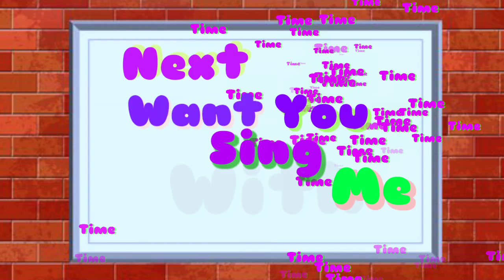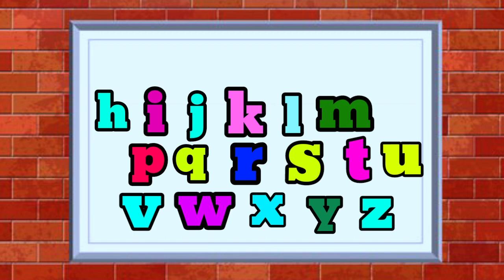abc song। Alphabet song । kids song । Phonics song । kids Learn । a to z। abcd, abcd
Learn Alphabets Abcd and Objects starting with the same Alphabets| A for Apple, Ant, Aeroplane.
A B C, Alphabets, Color,
 [영어놀이]알파벳 동요 들으며 폼클레이로 알파벳 만들기 | 알파벳 | ABC 송 | alphabet song 영어공부
Alphabet songs | Phonics Songs | ABC Song for children - 3D Animation Nursery Rhymes

Matching Alphabet Letters with pictures !! Worksheet Activity for kids!! Matching alphabet A to Z!!
One to Hundred Numbers Song | Big Numbers Song | Educational Song for Kids by Little Treehouse

알파벳 A,B,C 점선 따라 쓰고 그림 그리고 색칠하면서 영어 단어를 배우기 | Learn Alphabet A,B,C Words with Drawing and Coloring
Learning ABCD for Kids video | Learning ABCD with Game Activity for kids |
abcd match the letters with pictures | lkg nursery class english Worksheet |
ABC for Kids | Alphabet writing for kids | A to Z | Write the alphabet along the dotted line

ABC Song 3D큐브로 알파벳 만들기 l Nursery Rhymes for kids

[영어놀이] 플레이도우로 A부터 Z까지 알파벳만들기 | 알파벳 순서대로 찾기 | 알파벳노래 | 알파벳배우기 | 아이들을 위한 ABC 공부
 [한글 공부] 한글 자음 모음을 알아보아요 | Let's learn Korean Alphabets
Counting Down By 4 | Tiny Tunes
ABC Song - Alphabet Songs - Phonics Song For children in 3D Animation rhymes
Learn ABC's with 3D Colorful Candies - ABC Song for Children
Match the Alphabets | English Alphabets | A for apple | Match the Column
math matching
e pathshala
super pathshala
upsc pathshala
bd pathshala
bondi pathshala
pathshala in hindi
pathshala meaning
Alphabet song,
Read and write Alphabet,
Phonices song,
a to z,
KIDZONE,
Kidzone,
abcd,
abcdvideo,
abcdrhymes,
learning,
learningenglish,
learntable,
kids,
kidsvideo,
kidschannel,
kidslearningvideo,
kidsrhyems,
education,
learnecounting,
abcdrhyemes,
abcdmearning,
abcd varnamala
abcd varnamala
english varnamala
english alphabet
A for apple
kids alphabet
alphabet for kids
abc song
a for apple b for ball c for
alphabet song
apple apple
abcd abcd

 एबीसीडी ,
वर्णमाला ,

# Numbers
# 12345
# learn

শিশুর পড়া,
# বাচ্চার পড়া,
# প্রথম পড়া,
# আমার পড়া,
# কেজি স্কুল
# বাচ্চার ইংরেজি
আমার স্কুল
# শিশুর প্রথম পড়া
# শিশুর ১২৩৪৫
# ১ থেকে ২০
# ক,খ,গ,ঘ
# অ,আ,ই,ঈ